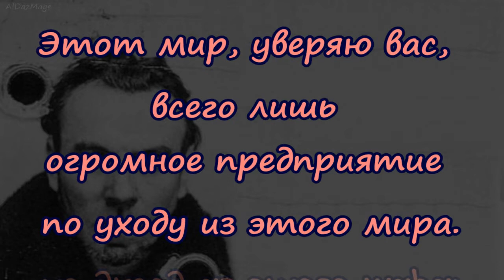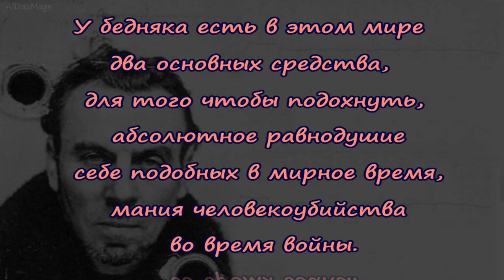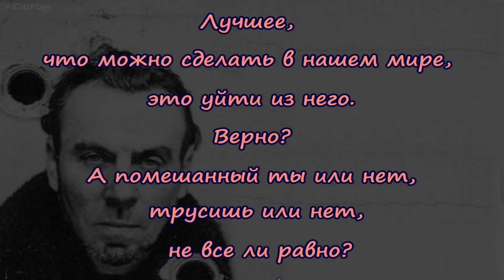Луи-Фердинанд Селин - Путешествие на край ночи - цитаты из произведения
Луи-Фердинанд Селин (Louis-Ferdinand Céline, настоящая фамилия — Дету́ш, Destouches; 27 мая 1894, Курбевуа — 1 июля 1961, Мёдон) — французский писатель, врач по образованию.
 Из-за написанных Селином произведений, за ним сложилась репутация антисемита, расиста и человеконенавистника. В конце Второй мировой войны обвиненный в сотрудничестве с оккупационными властями писатель вместе с женой Люсетт, котом Бебером и другом Робером Ле Виганом был вынужден бежать — сначала на юг Германии, в Зигмаринген, куда в то время переехало правительство Виши во главе с маршалом Петеном, а затем — в Данию, где Селина арестовали, предали суду и поместили в тюрьму. Впоследствии тюремное заключение было заменено на ссылку. В 1951 году покинутый друзьями и полузабытый на родине Селин по амнистии возвратился во Францию, поселился в парижском пригороде Мёдоне и фактически до конца жизни практиковал там в качестве врача для бедных. Он не только ни в чём не раскаивался, но и делал антисемитские заявления и отрицал Холокост.
  Во Франции его антисемитские сочинения запрещены, а в 2011 году министр культуры и массовых коммуникаций Франции Фредерик Миттеран заявил, что произведения Селина не входят в лучшие образцы французской культуры из-за его антисемитизма. Хотя Влияние творчества Селина на современную литературу огромно. Такие имена как: Генри Миллера, Эзры Паунда, Уильяма Берроуза, Аллена Гинзберга, Чарльза Буковски вдохновлялись творчеством Луи-Фердинанда Селина.
Роман "Путешествие на край ночи" столь же необычный, как и его автор. Врач, в течение трех лет пишущий свою первую книгу урывками, используя часы, украденные у ночи, сна, у больных и поликлиники. Писал наспех, как и жил, рассказывал о годах своей юности, о пребывании на Первой мировой войне, в Африке и Америке, о своей работе врачом в парижском пригороде - одним словом, об одиноком страннике, одержимом собственными химерами и находящемся в вечном конфликте с окружающим миром.
   В 1934 году роман «Путешествие на край ночи» был опубликован (со значительными купюрами) на русском языке в Москве. Инициатором перевода, по свидетельству биографа Селина Франсуа Жибо, выступил Лев Троцкий, обратившийся с просьбой об этом к Эльзе Триоле и Луи Арагону. В 1936 году Селин посетил Советский Союз.